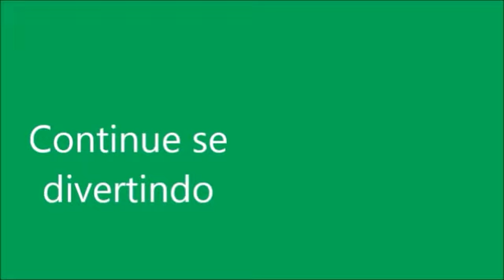O DIA QUE ELA FUGIU DE CASA BABY ALIVE AMANDINHA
Nesta novelinha da Baby Alive Amandinha ganhou uma irmã nova e ficou com ciúme.